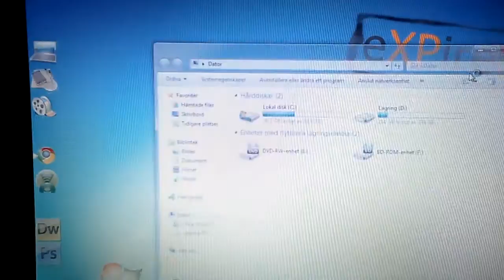My Desktop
A quick view of my desktop setup